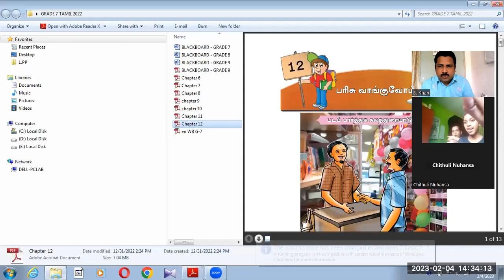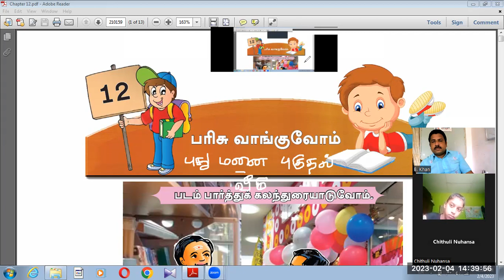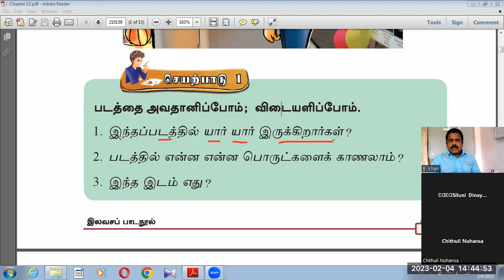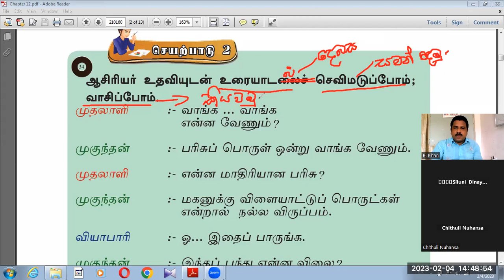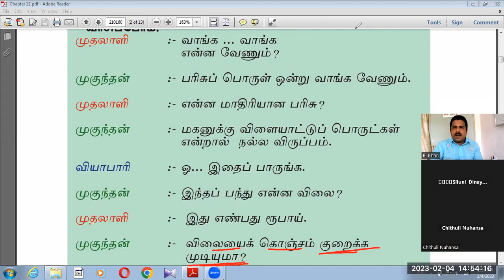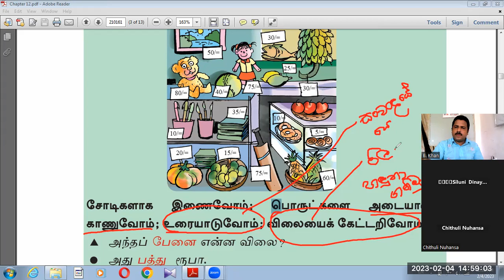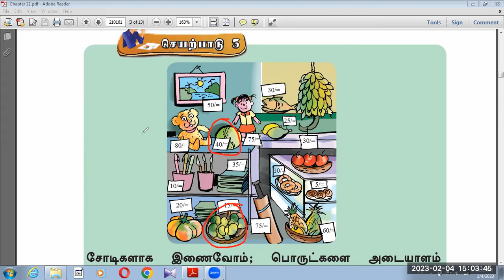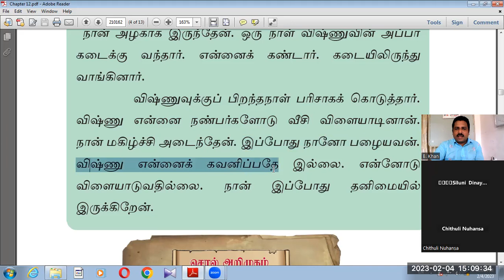TAMIL SECOND LANGUAGE FOR GRADE 7 LESSON 12 PART 2 DEWANA BASA DEMALA BK VISION ACADEMY